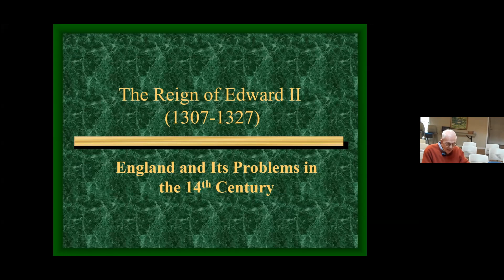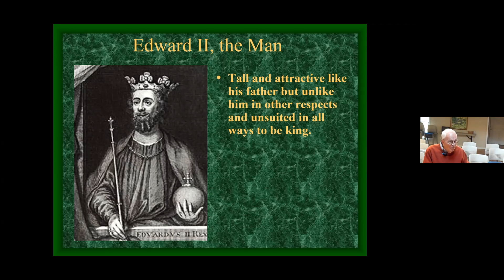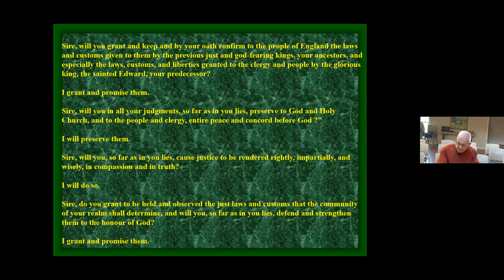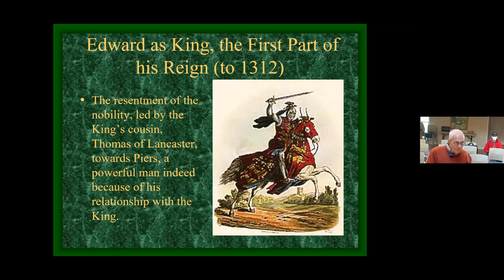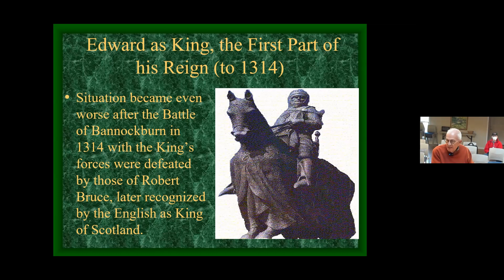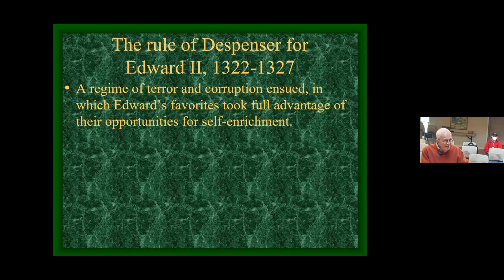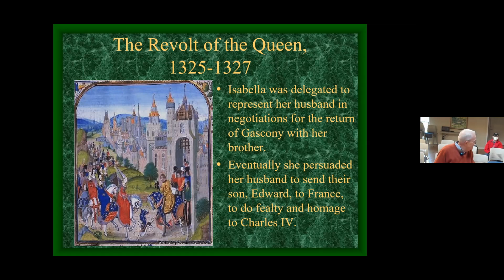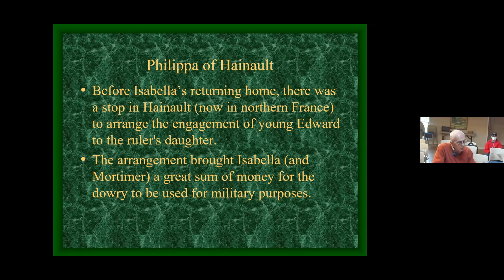Edward II 1-18-2022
This is the first of a seven part lecture series (The History of Medieval England Part 2) by professor emeritus Dr. Joseph Kicklighter. In this session Dr. Kicklighter will discuss the life and times of English monarch Edward II